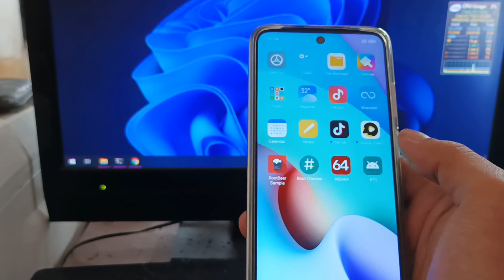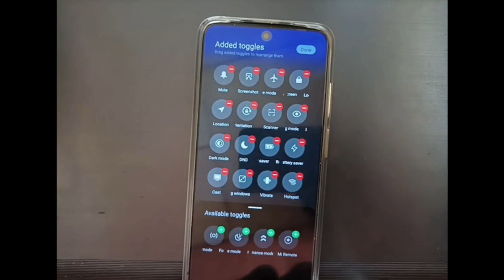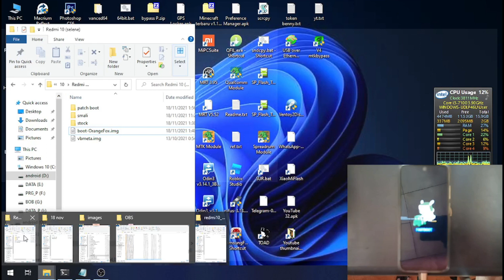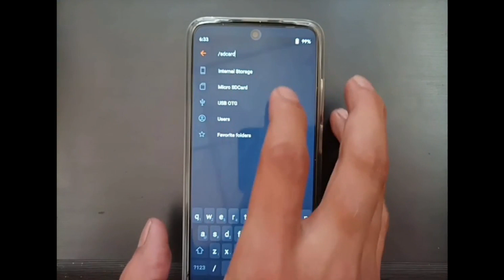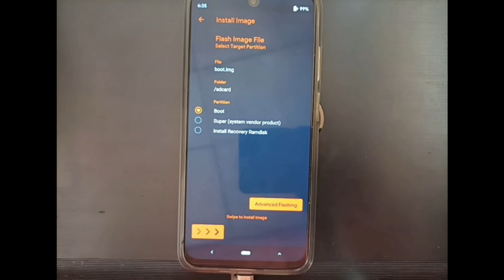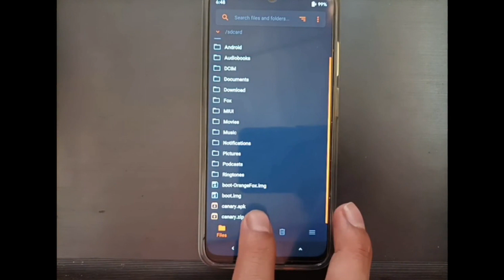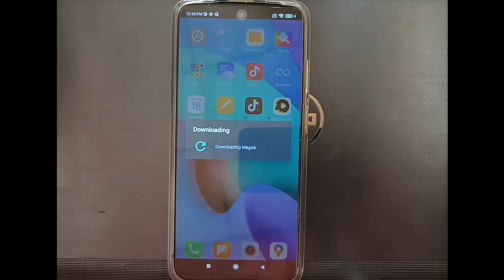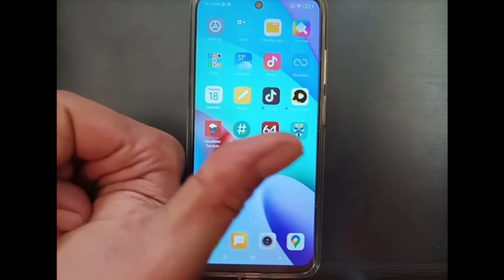How To Magisk Root Redmi 10 & Redmi 10 Prime (selene) using TWRP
This is tutorial How to root your Xiaomi Root Redmi 10 & Redmi 10 Prime (selene) using magisk (TWRP)

Jasa oprek HP Jakpus (Android Mobile Services)
Howto Setup ADB & Fastboot Command